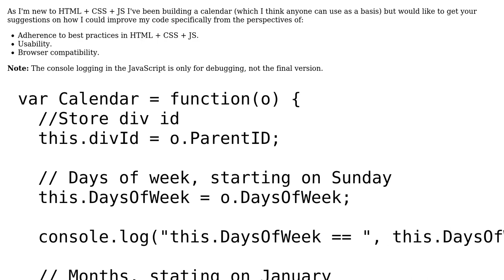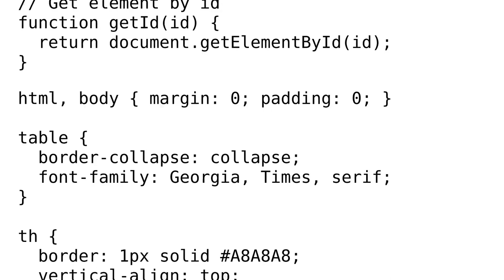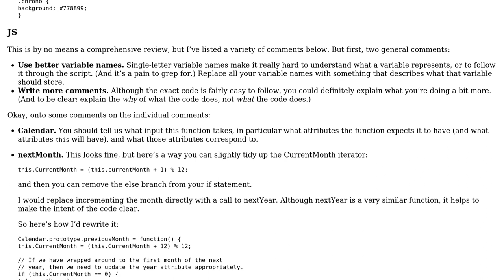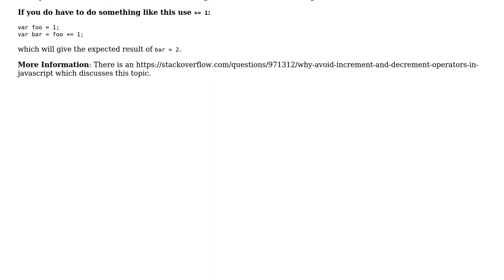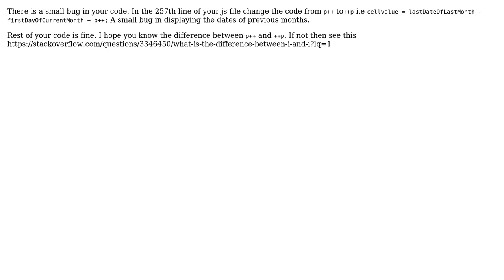Calendar in HTML + CSS + JS (3 Solutions!!)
Calendar in HTML + CSS + JS

With thanks & praise to God, and with thanks to the many people who have made this project possible! | Content (except music & images) licensed under CC BY-SA | Music | Images & others | With thanks to user jsve user Jamal user Ashokkumar user ANM user alexwlchan and the Stack Exchange Network Trademarks are property of their respective owners. You are responsible for your own actions.